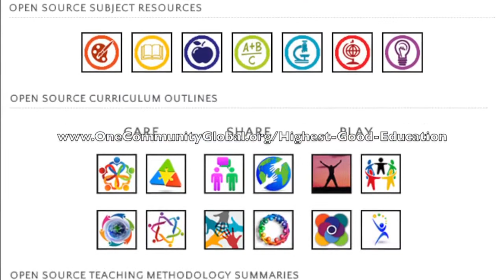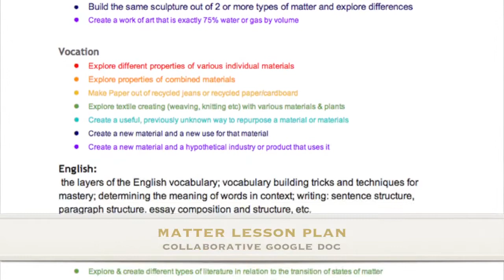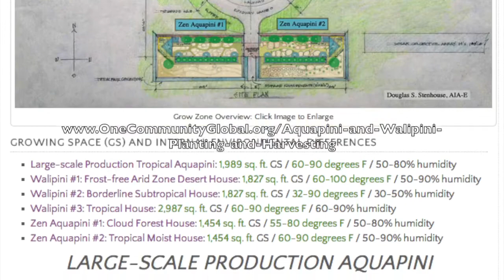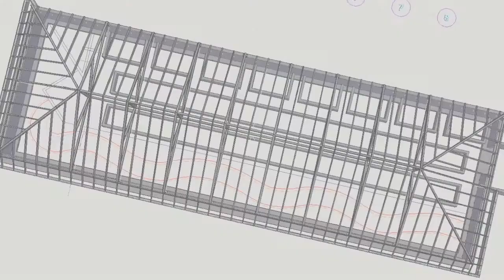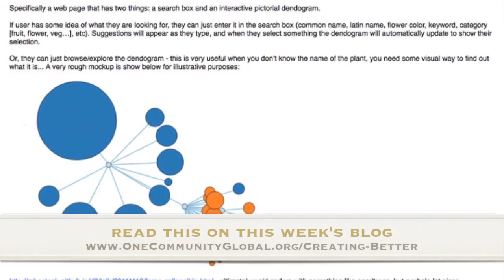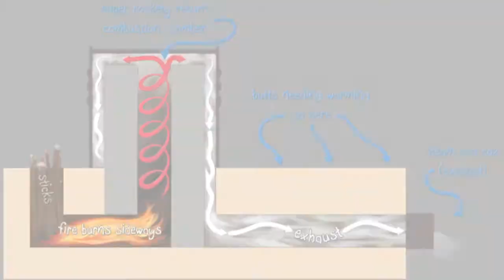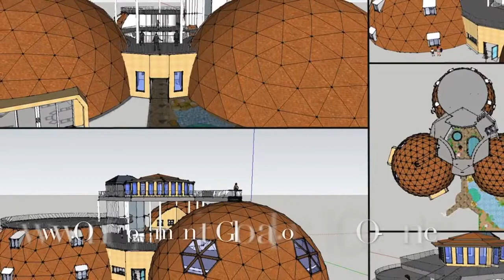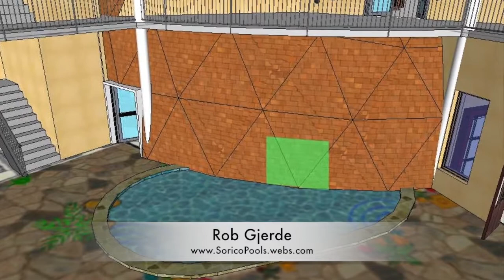Creating Better - One Community Weekly Progress Update #46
Here is the bullet-point list of this last week's design and progress discussed in detail in the video above:

- Creating Better intro @0:10
- Highest Good education: Social Sciences Molecule image research is done @1:90
- Highest Good education: Working on Values image research (10% done) @2:30
- Highest Good education: Relative Space Lesson Plan is done @2:47
- Highest Good education: Working on the Matter Lesson Plan (outline is 90% done) @3:38
- Highest Good education: Welcome Randie Gottlieb to the team @3:56
- Highest Good food: Food Forest page is complete @5:20
- Food infrastructure 3-D progress finishing rafts, updating media beds, testing fountains @6:30
- Food infrastructure initial roof engineering begun thanks to the help of Zdenek Jurik @7:10
- Highest Good food open source portal redesign now 60% done @7:38
- Reworked the custom food application design (see notes below) @8:20
75% done adding metric system measurements to all our pages @9:50
- Extensive research on Rocket Mass Heaters and alternatives @10:45
- Hands progressing in the Tropical Atrium center of the Earthbag Village @11:45
- Duplicable City Center: Bathroom touchups, outlets, doors to Living Dome done @13:00
- Duplicable City Center: Finishing up the final 1st floor details in CAD  @13:22
- Duplicable City Center: Initial details of the pool transition point @13:30
- How you can most help us right now and how anyone can help @14:10

One Community is purposed for the betterment of society through open source creation for The Highest Good of All: